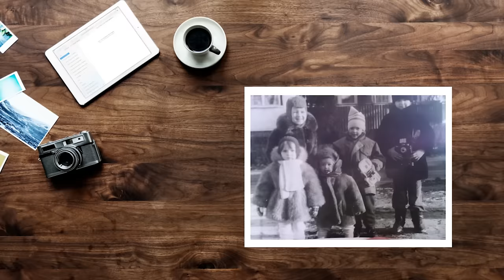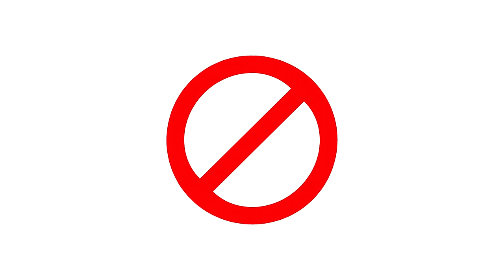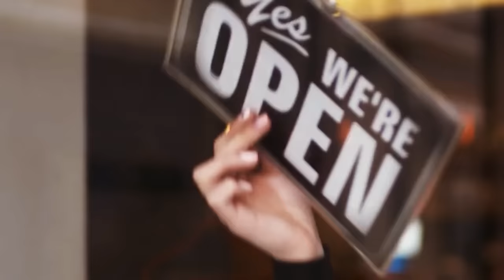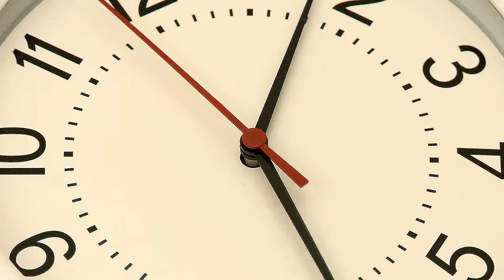I'm a black belt and I got in a street fight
I was attacked on the street multiple times and developed a strong fear for these situations. This is a story of what happened next.